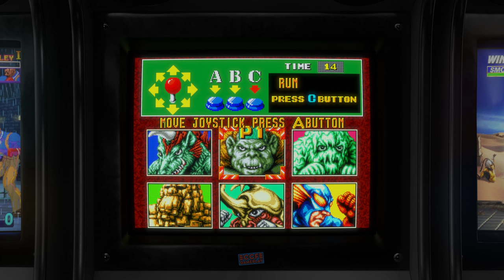King of the Monsters - 1993 - Arcade - Shortplay | 4K CRT Monitor Simulation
Shortplay + Attract mode of the game King of the Monsters, the fighting  arcade game by SNK.

GAME INFO:

The game features playable giant monsters that are reminiscent of characters from kaiju and tokusatsu films.

Players choose one of six monsters (four in the 16-bit ports) for battle, and two players can join forces to fight the monsters together. Battles end when one of the monsters is pinned for a three count or if time expires (in which case the player loses).

In Japan, Game Machine listed King of the Monsters on their April 1, 1991 issue as being the fourth most-successful table arcade unit of the month.

In 1992, a sequel called King of the Monsters 2: The Next Thing was released.